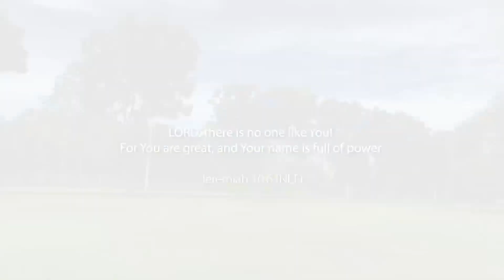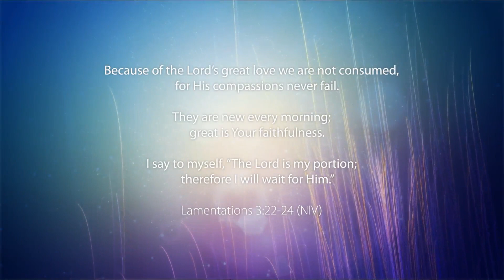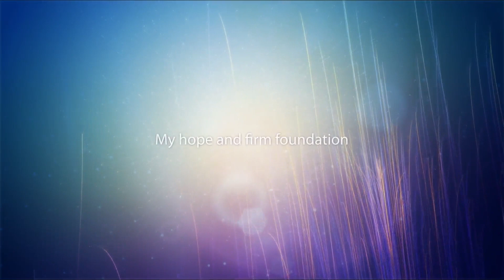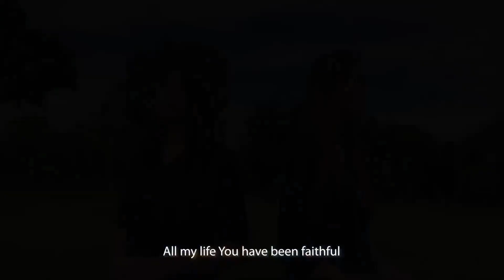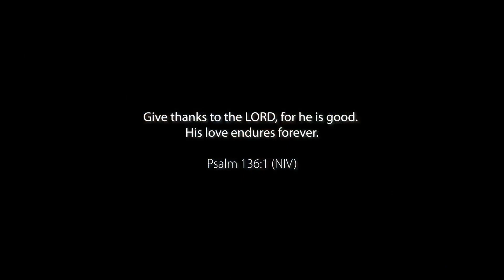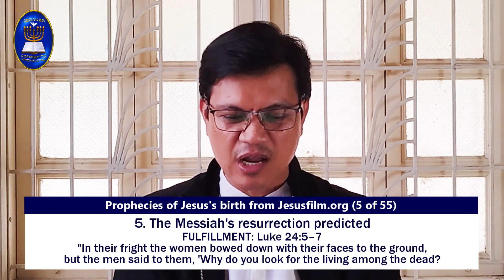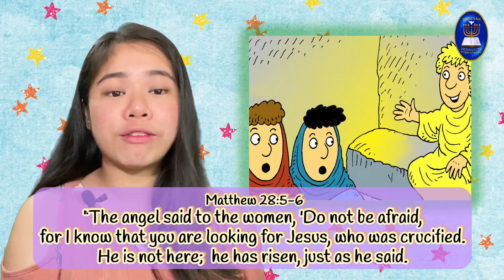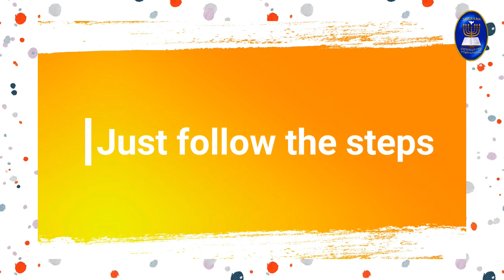April 17, 2022 Berakah Community Int'l Church Service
We celebrate the Resurrection Sunday as a commemoration and affirmation of the long-held belief of followers of Jesus all over the world and in almost two millennia that our Lord Jesus Christ has risen from the dead. Let's remind each other of this truth this Sunday!